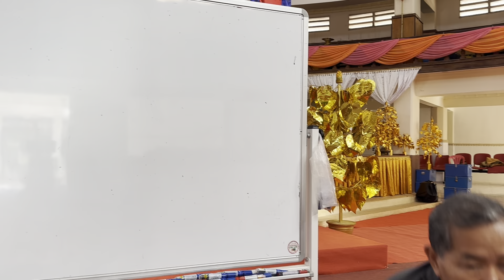កិច្ចបដិបត្តិ សមាធិ​ ព្រះកម្មដ្ឋានអានាបានុស្សតិ ដឹកនាំដោយ សាស្រ្តាចារ្យ វេជ្ជបណ្ឌិត ថោង នីដាមុនី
កិច្ចបដិបត្តិ សមាធិ​ ព្រះកម្មដ្ឋានអានាបានុស្សតិ ដឹកនាំដោយ សាស្រ្តាចារ្យ វេជ្ជបណ្ឌិត ថោង នីដាមុនី Thong Nidamony